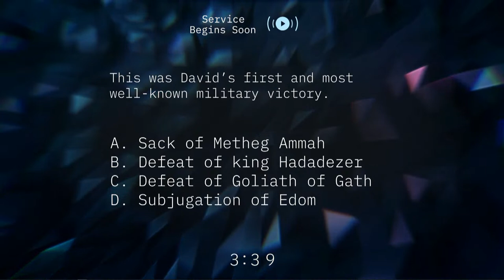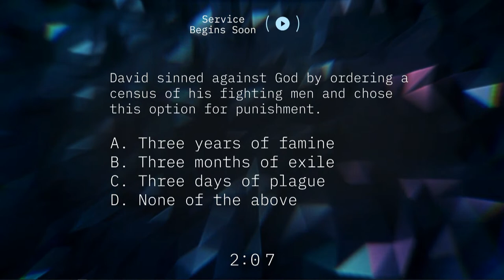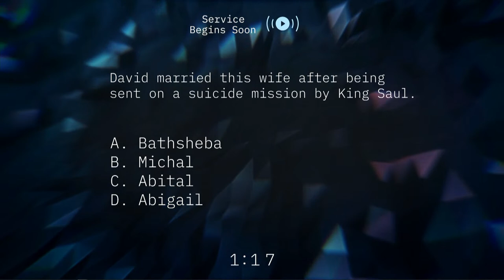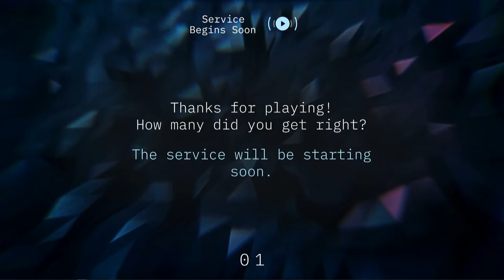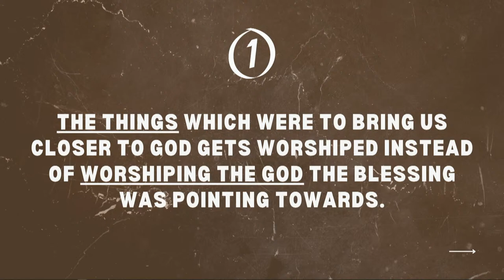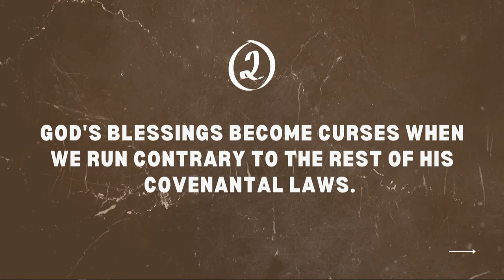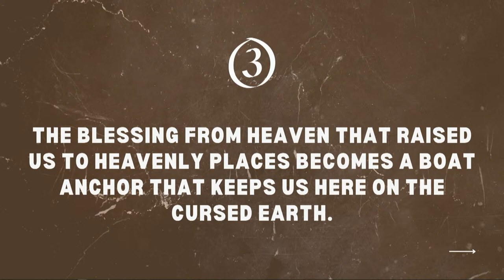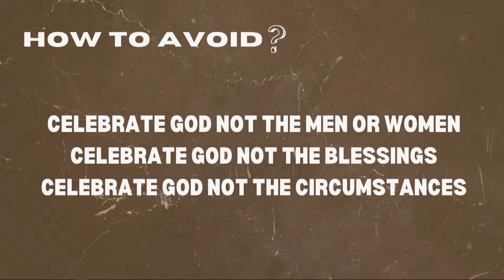Broken Saviors: Blessings become curses | Series on Judges Part 3 | Benjie Maxson